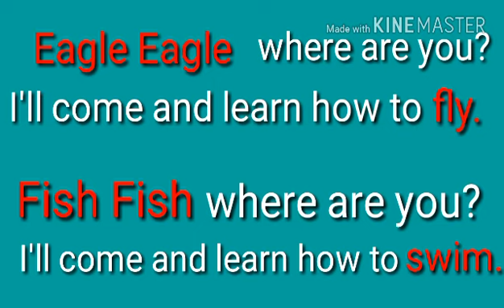2nd class English My pet world rhyme ( cuckoo cuckoo)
Andhra Pradesh (SERT) Class-2 English , unit-1, My pet world rhyme ( cuckoo cuckoo where are you?)